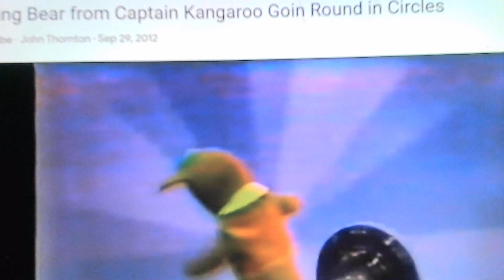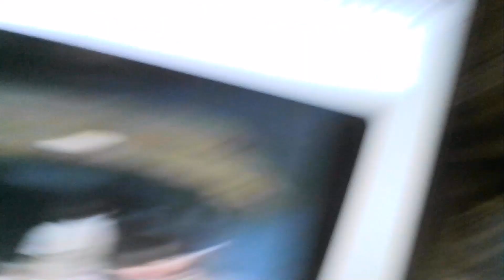1-2-23 ~ Captain Kangeroo & Dancing Bear for you ~ Going Around in Circles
Ahhhh don't we have many childhood memories when we see Dancing Bear, Mr. Green Jeans, and the good old Captain Kangeroo himself? That may be a bit too far back for some of my viewers.

Well, I sure hope 2023 isn't a year you are going nowhere, round and around in endless circles.

The only time I can see anything good about going in circles in the Bible is when he told the children of Israel to circle the walls of Jericho 1x a day for 7 days and on the last day blow the trumpets and the walls would come down.

Maybe God was having fun w them too. I know Joshua wasn't a fan of it, in Deut. 2 he told the stubborn people to cut it out, and go north. Perhaps reciting to them their parents were in the wilderness in circles for 38 yrs for what was an 11-day trip. That's even worse than Gilligan's Island 3-hour tour.

James 1:8 - English Standard Version - tells us, if you don't know which way to go ... to the left or right, get a move on -

8 - For a double-minded man, unstable in all his ways.